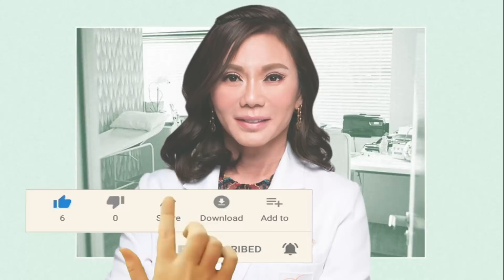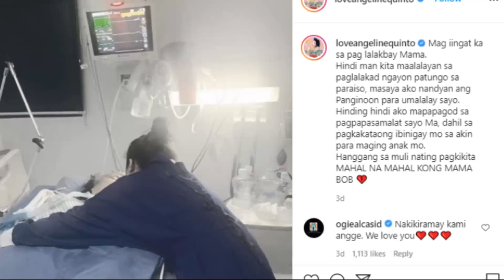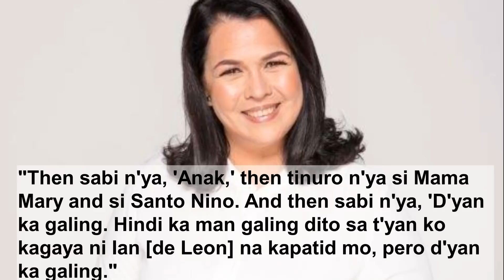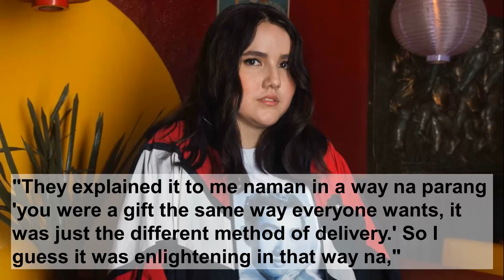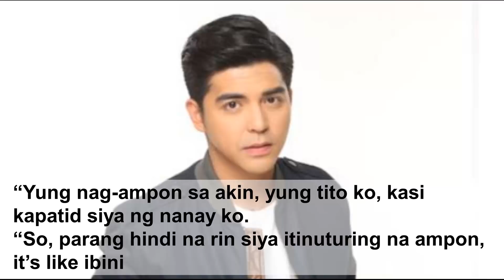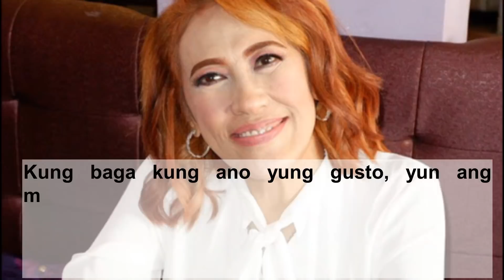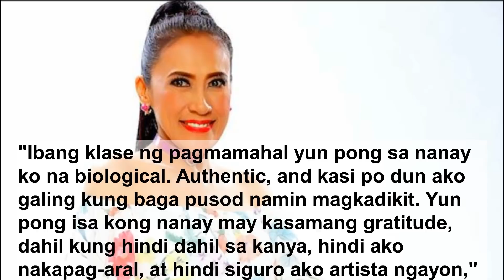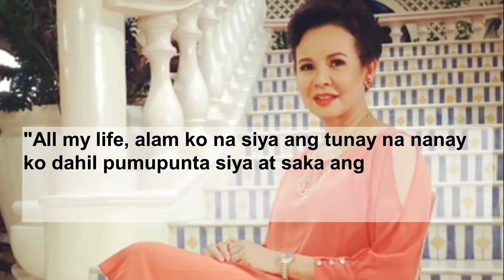Pinoy Celebrities na Ampon o Adopted Child | Ai Ai delas Alas, Angeline Quinto, Mark Herras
May mga artista na lumaki at inalaagaan kasama ang hindi nila tunay na mga magulang. Ang iba sa kanila ay inampon ng mga istranghero at ang iba naman ay napunta sa mga kamag anak. Sinu-sino sila?

Pinoy Celebrities na Ampon o Adopted Child

Jennylyn Mercado

Inampon noon ni Mommy Lydia, o Lydia Mercado si Jennylyn.

Ayon sa isang interview kay Jennylyn, inabandona siya ng kanyang mga biological parents noong anim na buwan pa lang siya.

Dra. Vicki Belo

Ang sikat na doktora na si Vicki Belo ay tinutukso noon dahil pinamigay siya ng kanyang mga magulang dahil mataba at pangit daw siya.

Angeline Quinto

Binigay noon sa kanyang tiyahin si Angeline para ampunin. Si Sylvia Quinto na mas kilala na Mama Bob ang nag ampon kay Angge.

Lotlot and Matet De Leon

Ayon sa aktres na si Lotlot de leon, tinawag siya noon ng ina niya na si Nora Aunor. Inupo daw siya nito sa may sofa.

Nicole Quizon

Si Nicole ay adopted ng king of comedy na si Dolphy at ng divine diva na si Zsa Zsa padilla.

Mark Herras

Proud naman ang starstruck alum na si Mark herras sa kanyang mga gay parents. Pinalaki siya ng kanyang gay uncle at ng life partner nito, at hindi niya ito ikinahihiya.

Angelica Panganiban

2010 nang nalaman at inamin din ni Angelica sa publiko na siya ay isang adopted.

Pumanaw ang kanyang biological mother noong 2008 at inilibing ito sa singapore.

Ai Ai Delas Alas

Pitong taon si Ai ai nang malaman niyang ampon siya.

Senator Grace Poe

Inampon ng mag asawang Susan Roces at Fenando Poe Jr. ang senadora na si Grace Poe.

Isabel Rivas

Kamakailan ay nag open up ang aktres na si Isabel Rivas tungkol sa kanyang childhood sa pep.